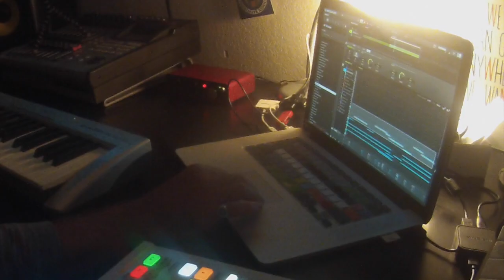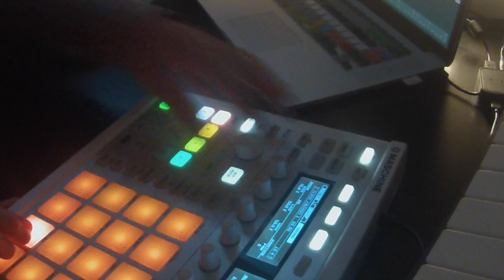BEAT MAKING w/ MASCHINE - 30 DAY CHALLENGE: DAY 1 - BLACKMILL INSPIRED INSTRUMENTAL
Hey all, this is the first video in the series of the 30 day Hip hop beat making challenge. In this beat making video, I use Native Instruments' Maschine. I used a drum kit that I custom built, "key to the city" piano, synth called "My love" in Maschine,, Scarbee Clavinet, synth strings, and sub bass. Let me know if you have any questions production or anything music related. Illmind put it out in the blapchat podcast to do the 30 day beat making challenge so I'm giving it a shot. Here's day one.

Here's the link to the track I made in this video

This video is of Tyler August in studio making a ambient, dark, hip hop instrumental on the spot on Maschine by Native instruments. I'm a big Blackmill fan, so I had their sound in mind when making the synth for the top line. Using Maschine to source Native Instruments built in and custom sounds. Hip hop beat production and live beat making. Instrumental uses 808 drums, bass, organ, piano, and synthesizers.

LINKS to MY COMPLETE HOME STUDIO:
MASCHINE Mk2

MASCHINE MK3 (I'd advise the upgrade)

My Blue Baby Bottle SL Large Diaphragm Condenser MICROPHONE

My Gretsch G5420T Electromatic Hollow Body Guitar with Bigsby - Orange

M-AUDIO KEYSTATION 49e Keyboard

Focusrite Scarlett Solo USB Audio Interface

KRK Rokit 8 Studio Monitors

Fostex Multitrack Recorder

Native Instruments Kontrol S5 DJ Controller

Closest thing to the Technics 1200's... Technics SL-1210Mk5 TurnTable

Tyler August is a music producer living in Austin, Texas. West Point graduate, retired Army officer, and combat veteran, Tyler enjoys recording electronic and hip hop music, surfing, skateboarding, skydiving, and traveling.

Dark String Underground Hip Hop Beat / West Coast Instrumental built in Maschine Mk2 2017 by Tyler Augus at his home studio. This hip hop Maschine beat making video a beat made on the spot by Tyler August. This instrumental is available for exclusive purchase or lease via Tyler August Music . com which features many hip hop instrumentals and hip hop beats.